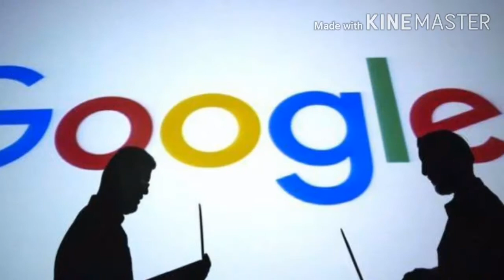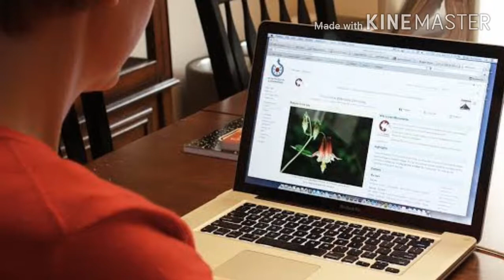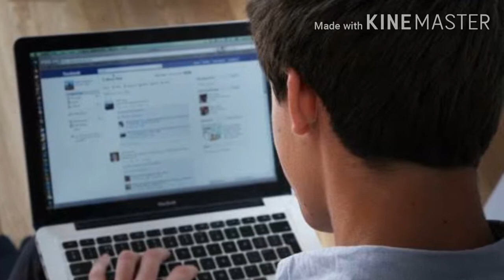Warning! 5 Things don't Search In Google | Amazing Facts In Urdu And Hindi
Google pe 5 cheeze kabhi bhi search na kre warna ap mushkil main par sakte ha .